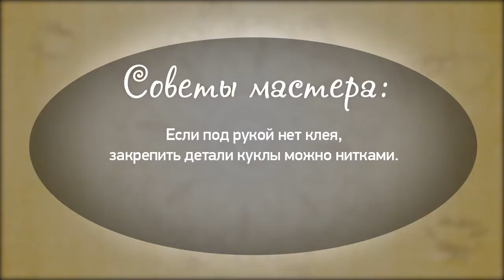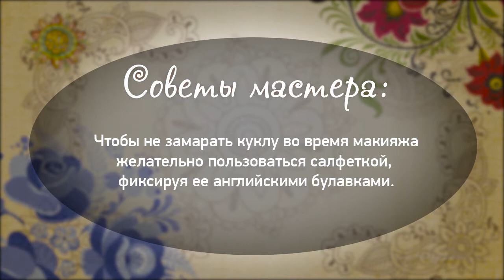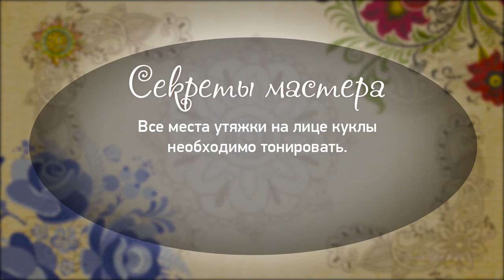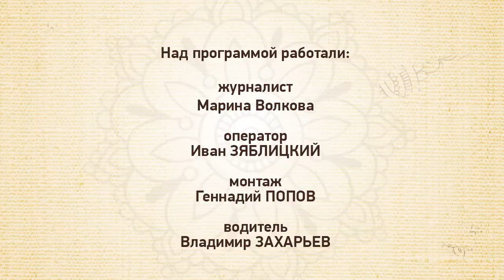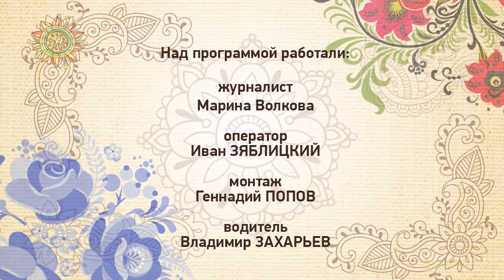"Игры узоров" - делаем чулочную куклу. Часть 2 (Бийское телевидение)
Продолжаем мастер-класс по изготовлению чулочной куклы. После того, как нам удалось её создать, нужно позаботиться о красоте. Мастер Елена Филенкова покажет, как можно нарядить игрушку.